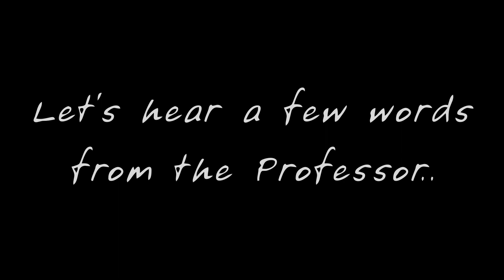STEVIE WONDER ~ Superstition {HQ 24bit V Remaster} (Live in London 2008)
What is this thing called 'groove'?
Can it be explained?
Can it be taught?
What is this phenomenon called Stevie Wonder?

Lyrics:

"Superstition"

Very superstitious, writings on the wall,
Very superstitious, ladders 'bout to fall,
Thirteen-months-old baby broke the lookin' glass
Seven years of bad luck, the good things in your past

When you believe in things that you don't understand,
Then you suffer,
Superstition ain't the way

Very superstitious, wash your face and hands,
Rid me of the problem, do all that you can,
Keep me in a daydream, keep me goin' strong,
You don't wanna save me, sad is my song

Then you suffer,
Superstition ain't the way, yeah, yeah

Very superstitious, nothin' more to say,
Very superstitious, the devil's on his way,
Seven years of bad luck, good things in your past

Then you suffer, superstition ain't the way, no, no, no